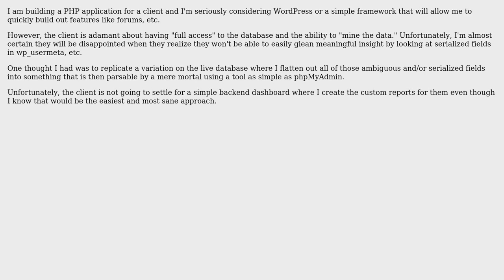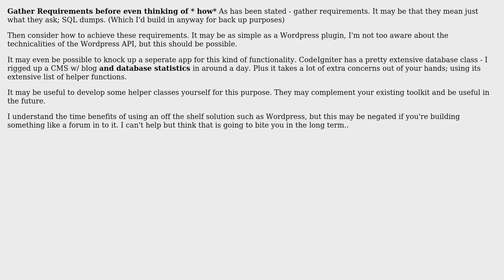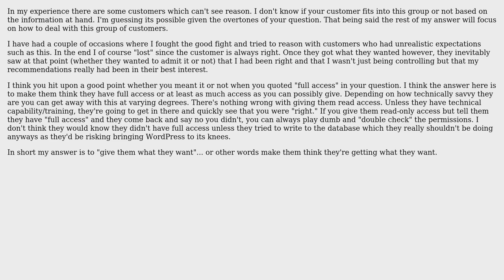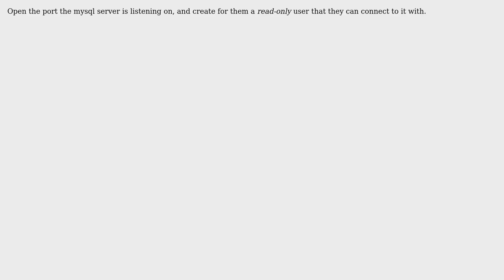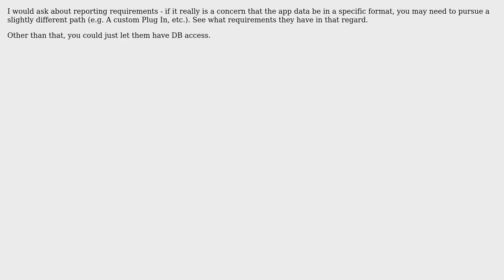How can I give my client "full access" to their PHP application's MySQL database?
Software Engineering: How can I give my client "full access" to their PHP application's MySQL database?

With thanks & praise to God, and with thanks to the many people who have made this project possible! | Content (except music & images) licensed under CC BY-SA | Music | Images & others | With thanks to user Wyatt Barnett user Micah Bolen user Kenneth user GrandmasterB user Fergus In London user Chad Thompson user Broncha user Adrian Schneider and the Stack Exchange Network Trademarks are property of their respective owners. You are responsible for your own actions.